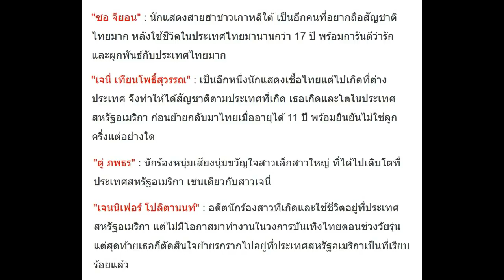ไม่เคยรู้มาก่อน? เปิดความลับ 5 ดาราดัง เป็นคนไทยที่อยากได้ สัญชาติไทย!!